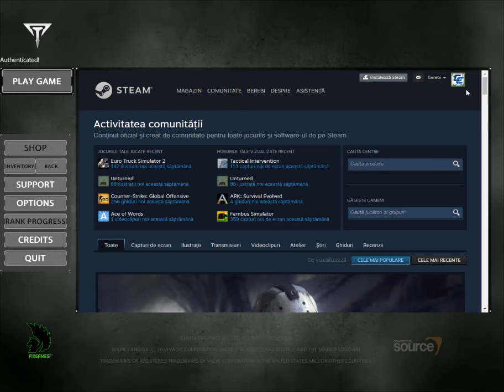Tactical Intervention first impression!